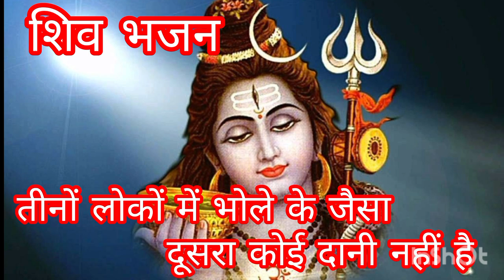शिव न्यू भजन 🙏तीनों लोकों में भोले के जैसा# दूसरा कोई दानी नहीं हैteenon lokon mein bhole ke jaisa